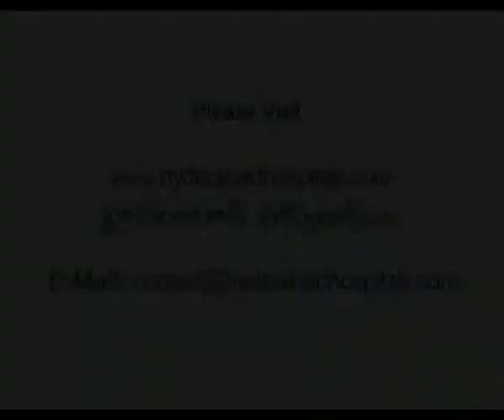Pullela Gopichand Speech in Pink Ribbon Walk 2013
UBF Fifth Edition of Pink Ribbon Walk 2013 support Breast Cancer Awareness on 6th Oct at KBR Park

Hyderabad for Breast Cancer Awareness Fifth Edition of Pink Ribbon Walk a Huge Success

The slogan 'Does your Heart Beat for Early Detection of Breast Cancer?' did strike a chord with 'hyderabadis' who extended unprecedented support to the Fifth Edition of the 2K Pink Ribbon Walk organized by Ushalakshmi Breast Cancer Foundation (UBF) & KIMS-Ushalakshmi Centre for Breast Diseases in association with British Deputy High Commission, Hyderabad on 6th October at KBR Park, Hyderabad. Some 3000 people from all walks of life, Breast cancer 'conquerors' & their families participated and expressed solidarity with the Pink Ribbon Campaign this year.